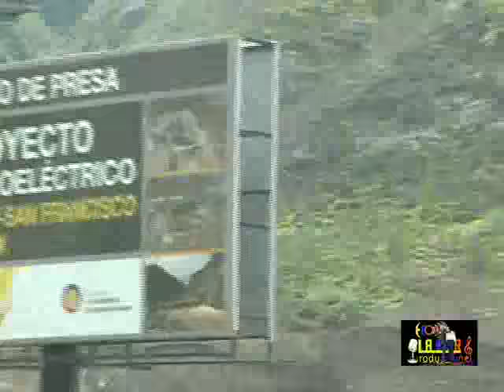ECOLABER PRODUCCIONES CON LUIS BERREZUETA Y REINA ELIZABETH ALBAN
DESDE EL CANTON PUCARA PROVINCIA DEL AZUAY PARA CONT 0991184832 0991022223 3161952